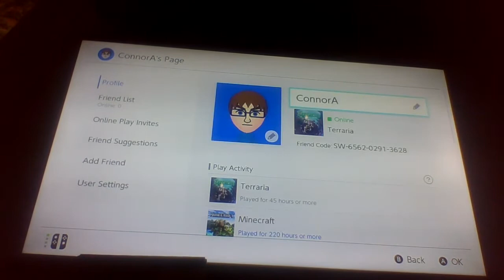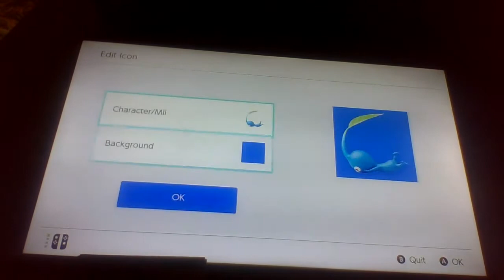terraria ep 6 - a 2nd new beginnng.